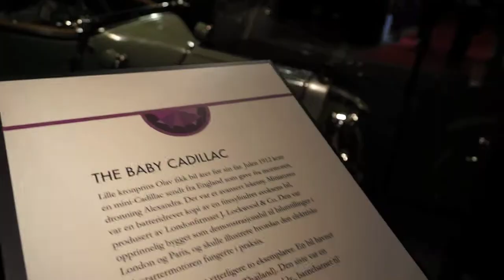Fra Berliner til Buick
I går fikk Kongeparet en omvisning da utstillingen Fra Berliner til Buick åpnet i Trondheim. Utstillingen viser blant annet eksempler fra Slottets samling av kjøretøy fra 1905 til 1940, og er den siste i serien Den kongelige reise - Regjeringens gave til Kongeparets 75-årsdager. Foto: Det kongelige hoff.